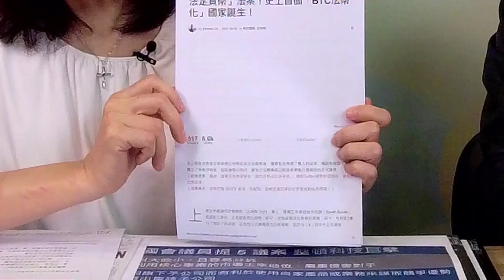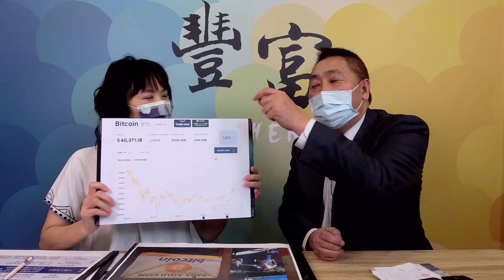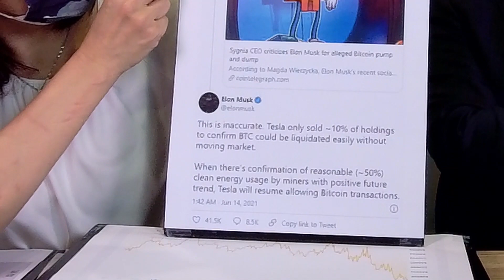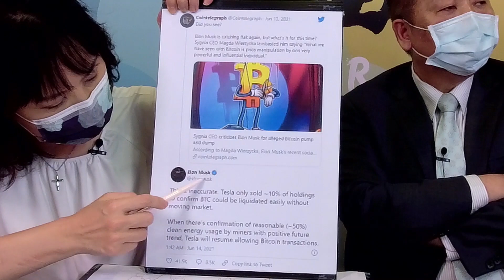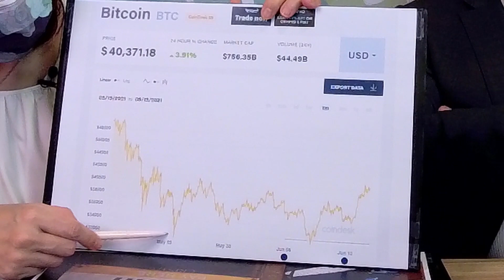'21.06.15【豐富│東南西北龍鳳配】Pt.2 決定「比特幣」為國幣！薩爾瓦多在賭什麼？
主持人：唐湘龍 × 陳鳳馨
主題：決定「比特幣」為國幣！薩爾瓦多在賭什麼？
節目直播時間：週二 14點
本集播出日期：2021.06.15